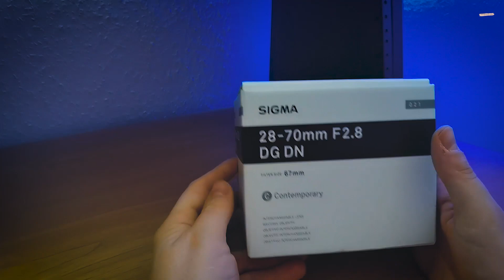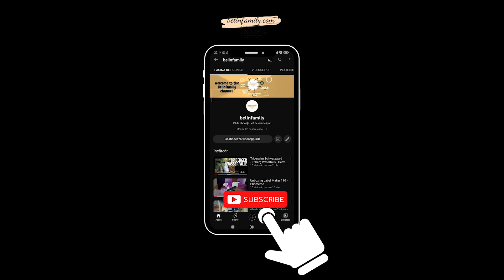SIGMA 28-70mm F2,8 DG DN | Contemporary - Unboxing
The SIGMA 28-70mm F2.8 DG DN | Contemporary lens is a high-quality and versatile lens that's perfect for both still photography and videography. With its fast f/2.8 aperture, you can capture stunning images with beautiful background blur and sharp detail, even in low light conditions. The lens features a compact and lightweight design, making it easy to carry with you on the go. In this unboxing video, you'll get an up-close look at the lens and its features, so you can see for yourself why this lens is a must-have for any photographer or videographer. So join us as we explore the SIGMA 28-70mm F2.8 DG DN | Contemporary and discover what makes it one of the best lenses on the market today!

Please for any question or problem

Our intention is to promote music and beautiful places but also different locations.

If you want me to play music at your event in your beautiful location
and then film and post the video on social media or to promote your location
or if you want us to work for your business image.